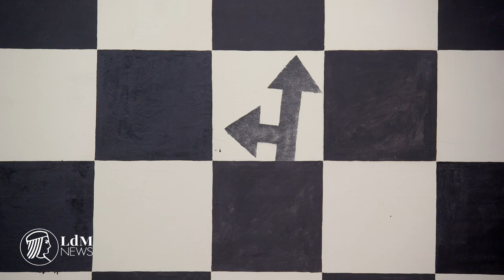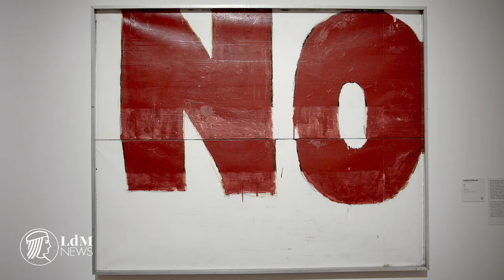Dawn of a Nation at Palazzo Strozzi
Italy's developing sense of "nationhood" during the 20th century is explored in the new exhibition "Dawn of a Nation," which focuses on the period extending from the end of World War II up to the pivotal protests and social change of 1968.

LdM NEWS is a video publishing project of the Istituto Lorenzo De’ Medici. We spotlight people, places and events in Florence, with a focus on student life and tips to make this magical city feel like a second home.